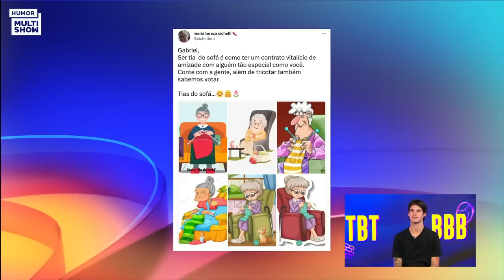Gabriel Fop RELEMBRA momentos com FRED NICÁCIO e MARÍLIA! | TBT BBB | Humor Multishow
Bruno De Luca e Ana Clara bateram um papo com o segundo eliminado do BBB23! 🔥 Na entrevista, Gabriel relembrou momentos com os brothers Fred Nicácio e Marília!